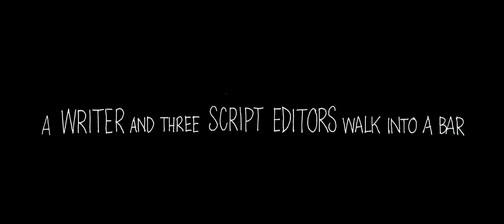"A Writer and Three Script Editors Walk Into a Bar" Trailer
AUSTRALIAN SHORT FILM TODAY will have its premiere in Houstion at the Asia Society Texas Center on December 1, 2017.

The 90-minute program of 11 short films will open with Matthew Saville's A Writer and Three Script Editors Walk Into a Bar, a three minute film on the agony of screenwriting. The program also includes - among other films - Bluey, a drama by Darlene Johnson about a troubled young woman who has lost her child; Habits, an animation by Kathy Sarpi about a woman in need of self-improvement; The Mother Situation, directed by well known Australian actor Matt Day; The Dam, by Brendon McDonall, a drama about feelings between two lifetime friends that can no longer be contained; Identical, a mockumentary about identical twins, starring, written and directed by identical twins Mark and (stand up comedian) Brett Nichols; and Meat and Potatoes, by Arielle Thomas and Ellenor Argyropoulous, a comedy about a vegan woman who is starving in the Outback during the Apocalypse. There is no food, but there are dead bodies ...

The screening will start at 7 pm. A reception will follow.

Tickets may be obtained from the Asia Society Texas Center.